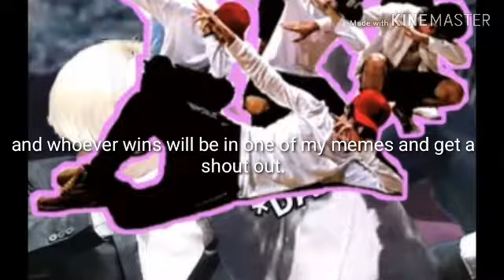Fanart contest! Plzz watch